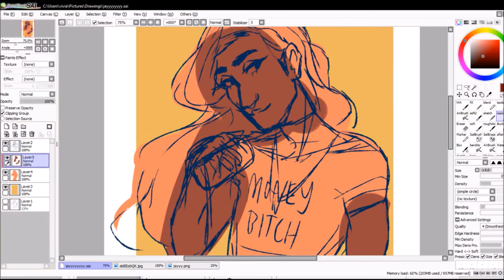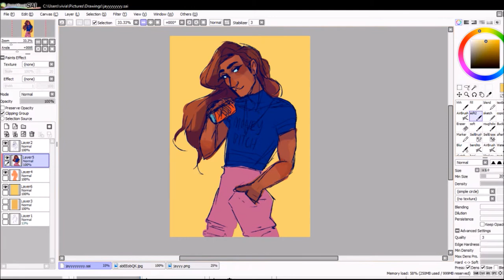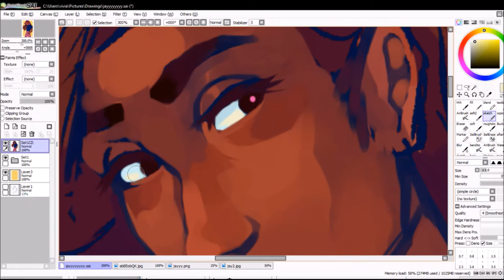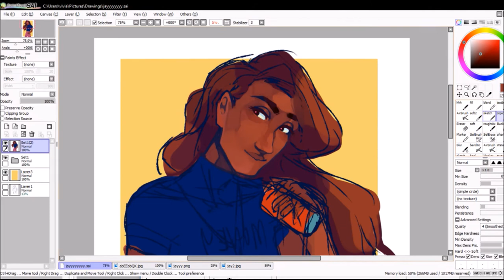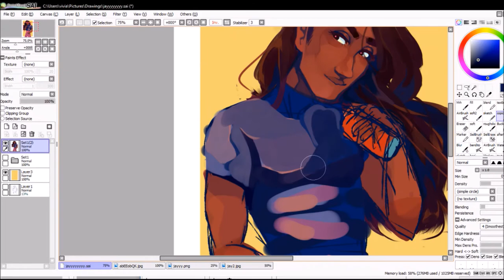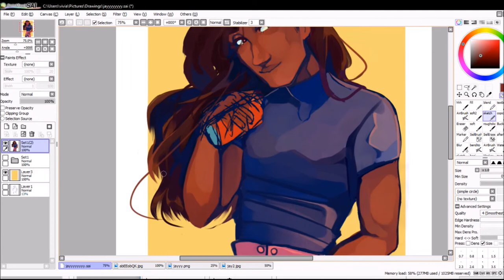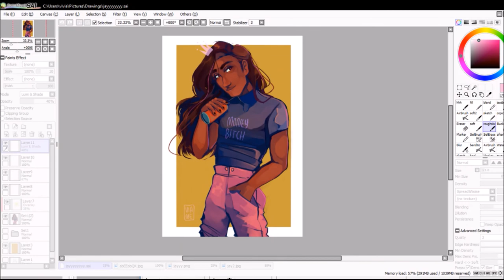Jay || Speedpainting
I'm back?? With a speedpainting?? And it's a mess??

Hello hello! In the past months I asked people on my instagram what they would like to see if i were to make a speedpainting, and now that I reached 2k followers there I decided to finally make it real!

This is Jay, my friend Ashia's book WIP character, you can find her on twitter as @AshiaMonet. The pictures I used as references were my own drawing of Jay, the chibi by @fuwapeach on twitter and Ashia's drawing.

If there's anything else you'd like to see in my channel feel free to comment :D I'm currently working on a For Forever animatic so hopefully that will be out soon.